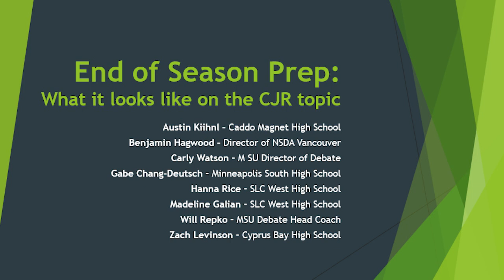End of Season Prep: What it looks like on the CJR topic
As part of our ongoing SDI webinar series, we assembled a group of students and coaches to discuss a variety of topics. In this second video, the group discusses how to approach the end of season tournaments with a special focus on the CJR topic